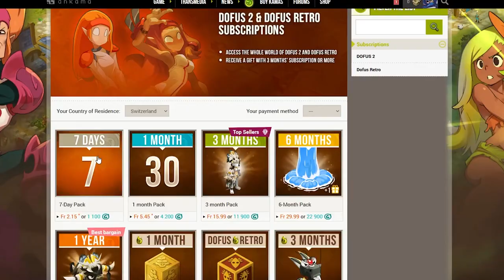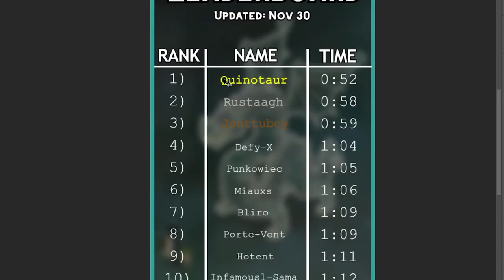Dofus Bolgrot World Record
speedrunner brr fast turquoise dofus bolgrot world record